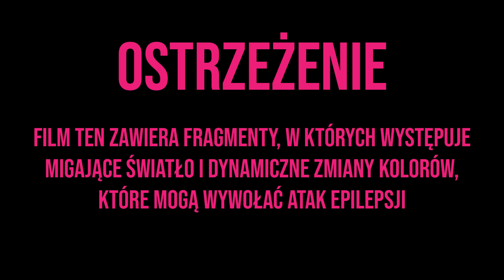Pójdę w ciemno - Bardbarian ft. OFF DGG (prod. Leśniak)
Ciężko powiedzieć jak to wszystko od kilku linijek tekstu zaczęło splatać się w większy projekt. Dzięki  współpracy z innymi twórcami udało się zrobić coś czego kompletnie się nie spodziewałem, a co w innej formie straciłoby swoje znaczenie.

Bardbarian - Pójdę w ciemno
Tekst i wykonanie -  Sebastian Kojkoł (Bardbarian) i Jakub Niebrzydowski (OFF DGG)
Prod - Leśniak
Mix/Mastering – Hugiz Records
Animacja glitch - Alpaczka#9236 (Discord)